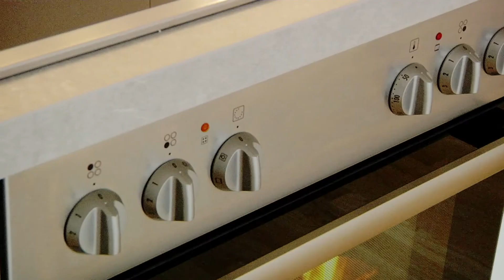house-worker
House-Worker Bau- und Handels GesmbH, 1190 Wien